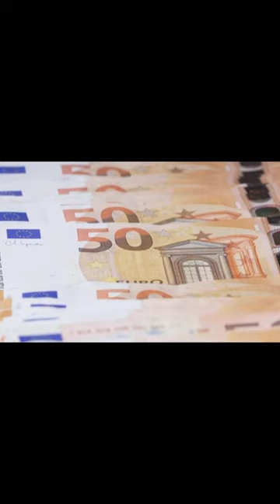Caos na Europa: Previdência, protestos, bancos. O que está acontecendo?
Hoje, dia de decisão de política monetária, o Banco Central Europeu foi na contramão das expectativas de alguns economistas e decidiu elevar suas principais taxas de juros em meio ponto percentual. Além disso, a França encara protestos populares após a proposta de reforma da Previdência de Emmanuel Macron.